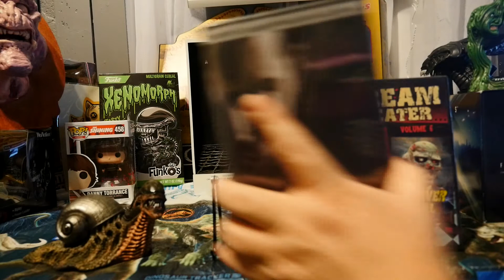RONINFLIX & Hamilton Books HORROR HAUL CoVid19 Shopping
Another haul of mail order movies

Come join Cody from H&S Collectibles, Ben from Cadaver Club, and I (as well as the occasional guest star) every Saturday night at 9 pm Eastern on Cody’s channel